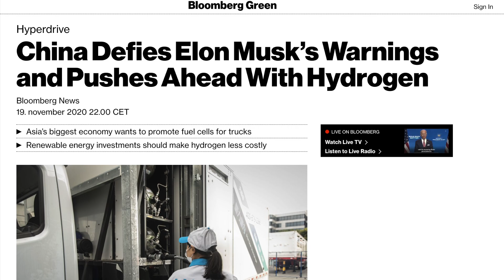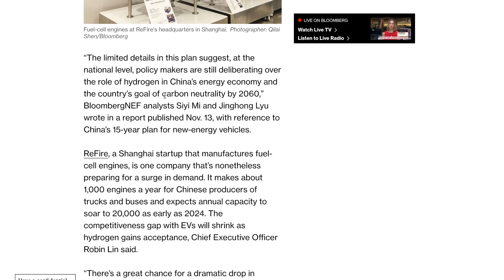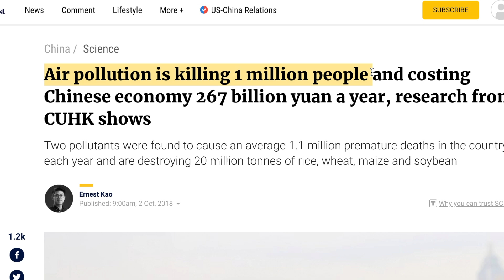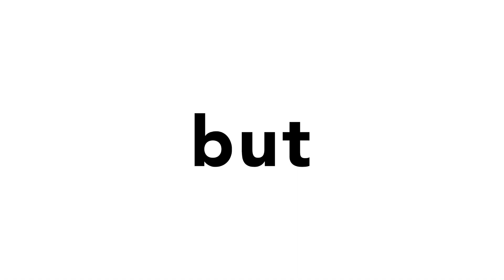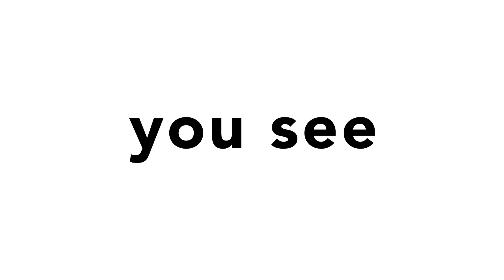The Worrying Truth Behind China's Push For Hydrogen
China is pushing for hydrogen as a solution to their sustainability problem. But why?